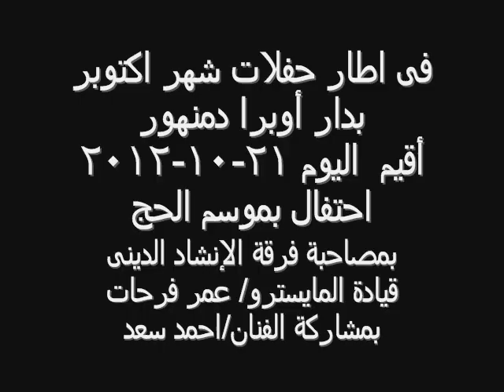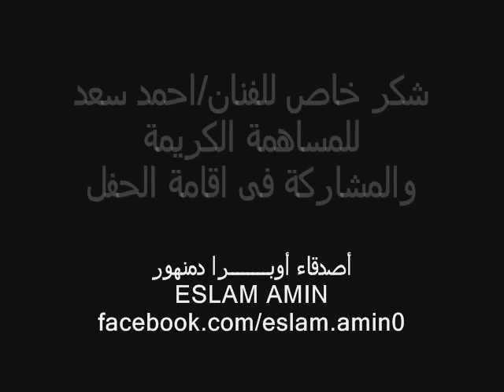فرقةالانشاد الدينى قيادة/عمر فرحات بمشاركةاحمد سعد21-10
فى اطار حفلات شهر أكتوبر بدار أوبرا دمنهور أقيم اليوم 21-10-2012 احتفالية بموسم الحج بمصاحبة فرقة الإنشاد الدينى قيادة المايسترو/ عمر فرحات بمشاركة الفنان أحمد سعد